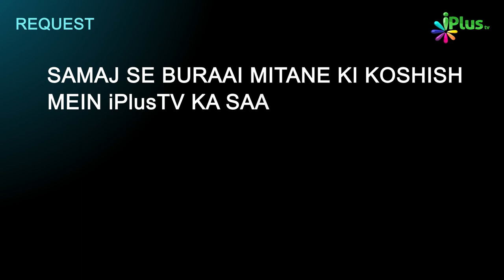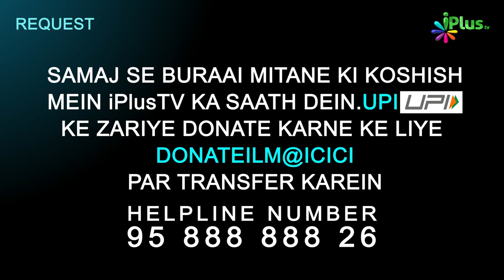Shandaar Nazm - Kaam Aasaan Nahi Magar Karna... | Jameel Akhtar Shafique | Hamd o Naat 116 iPlus TV